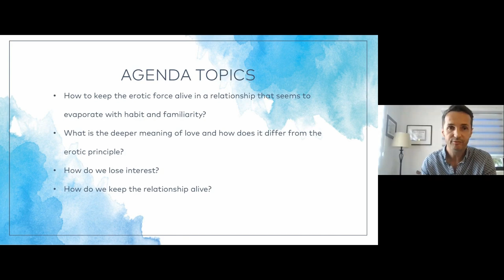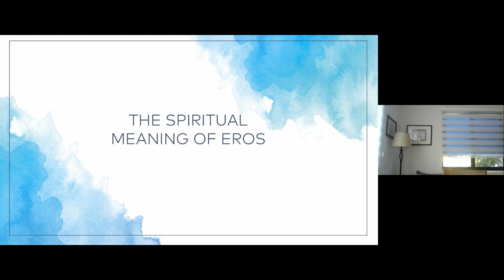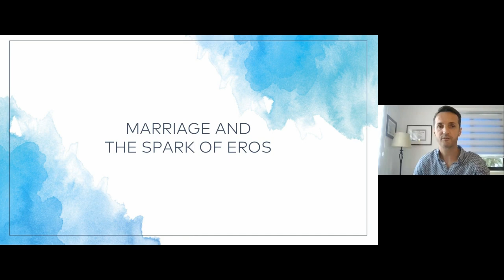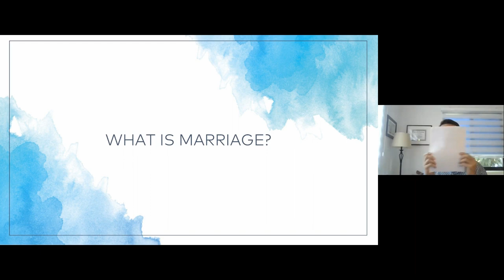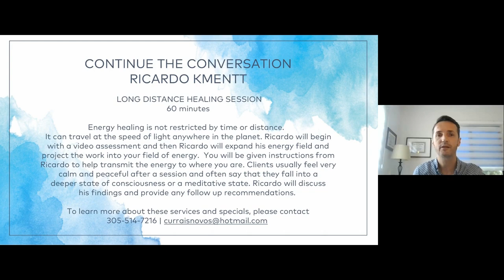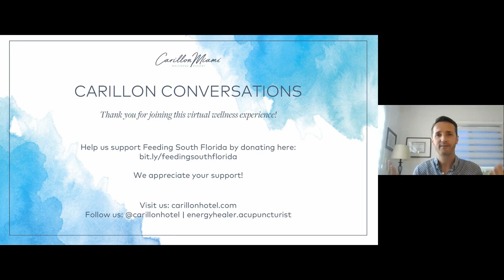Carillon Conversations: The Forces of Love, Eros & Sex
There are three forces in the universe: the forces of love as it manifests between sexes, the erotic force, and the sex force. These are three distinctly different principles or forces that manifest differently on every plane, from the highest to the lowest. By understanding their energetic nature, you can begin to create a deeper and healthier connection with yourself and your loved one.

Let Ricardo Kmentt, Energy Healer help you understand truly what this can do for you, and how you can create healthy, vibrant and long-lasting relationships in your life.  To learn more, please visit carillonhotel.com